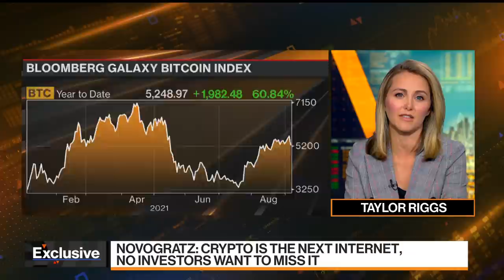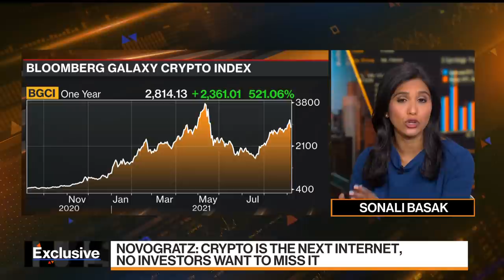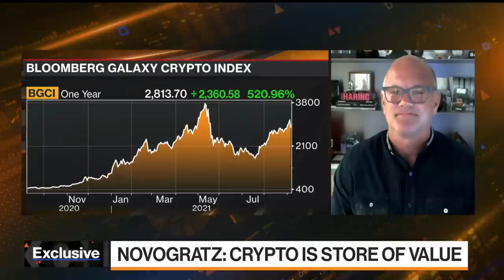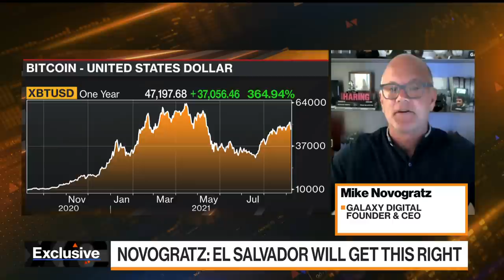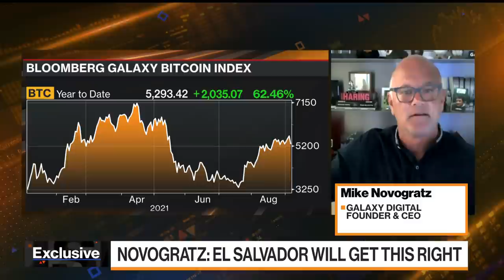Novogratz Says Crypto Assets Are the Next Internet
Sep.07 -- Galaxy Digital founder and CEO Mike Novogratz discusses the outlook for cryptocurrencies as El Salvador becomes the first country in the world to adopt Bitcoin as legal tender. He speaks on "Bloomberg Markets: The Close."